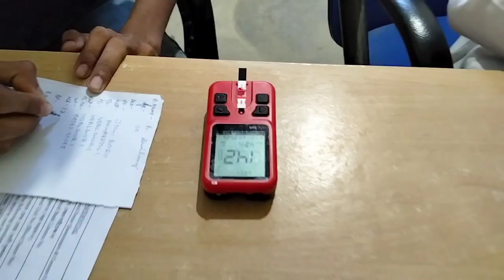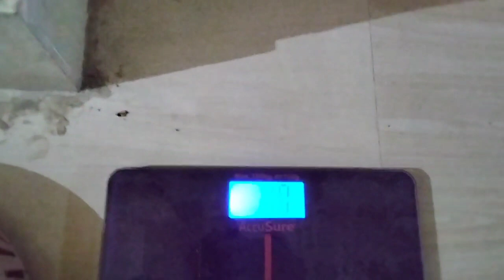NLFB Blood donate in Rowta Hospital